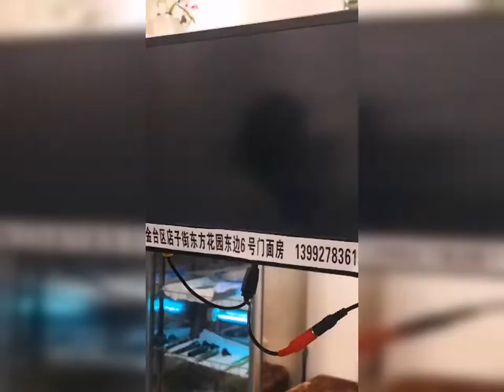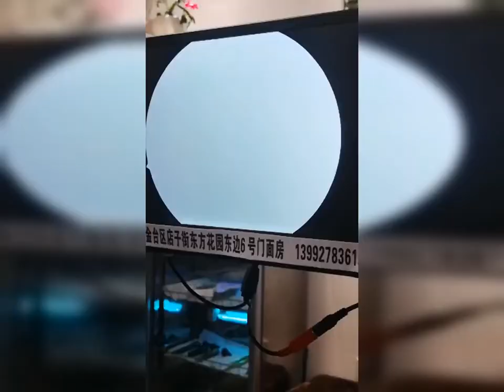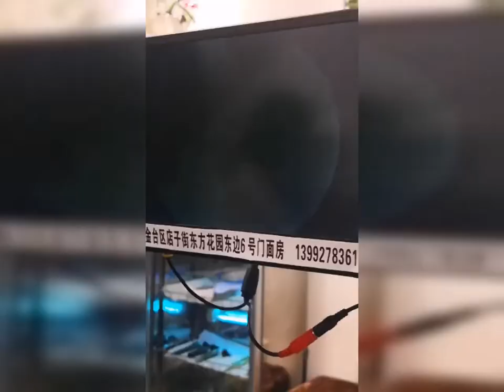Earwax Audiology cleaning || Public Health Care - Horne Removal of Ear Wax from Entire Ear Canal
super gross ear wax removal
 Eardrum about to 'EXPLODE' after Blocked Ear Wax Removal using Endoscopic Ear Microsuction
Severely Squashed Ear Wax Removal

귀지 제거 (Cerumen Impaction) | 건조한 귀지제거 / 고막에 붙은 귀지 (ear wax removal)|[귀팡] 왕귀지 청소 Big Ear wax removal
의사가 귀를 청소하는 방법 | 귀지 제거 연습

내 YouTube 채널에 오신 것을 환영합니다. 이 채널은 귀에서 왁스를 제거하는 것을 보여줄 것이며 모든 것이 웰빙과 관련이 있습니다.
귀지가 쌓이는 원인은 무엇입니까? 일부 사람들은 자연적으로 많은 양의 귀지를 생성하기 때문에 정기적으로 귀가 막힙니다. 너무 많은 귀지의 위험을 증가시킬 수있는 또 다른 요인은 다음과 같습니다.자연적으로 딱딱하고 정말 건조한 왁스를 얻습니다. -좁고 털이 많은 이도 (귀 개구부와 고막 자체 사이의 관)의 존재. -노년기에는 귀지 나 귀지가 나이가 들면서 마르기 때문입니다. -이도 바깥 부분의 뼈 성장.생활 양식 및 가정 요법
1. 귀지를 부드럽게합니다. 점 적기를 사용하여 베이비 오일, 미네랄 오일, 글리세린 또는 과산화수소 몇 방울을 외이도에 바릅니다.
2. 따뜻한 물을 사용하십시오. 하루나 이틀 후에 왁스가 부드러워지면 고무 전구가 달린 주사기를 사용하여 따뜻한 물을 외이도에 부드럽게 붓습니다.
3. 외이도를 말립니다. 제 영상을 봐 주셔서 감사합니다 !!!
Dr. Moshe Ephrat who practices out of the ENT and Allergy Lake Success in Long Island offices, preforms an ear wax removal.